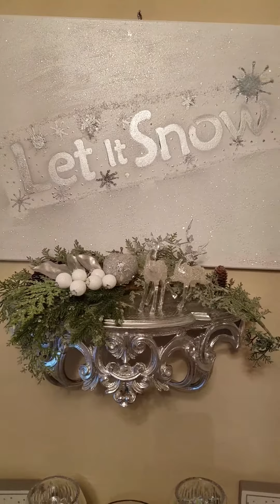Christmas Home Tour 2016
Christmas 2016, 'tis the season for inspiration is Everywhere. Sorry for the chirping sound.  Have a very Merry Christmas and a  Prosperous New Year!!!